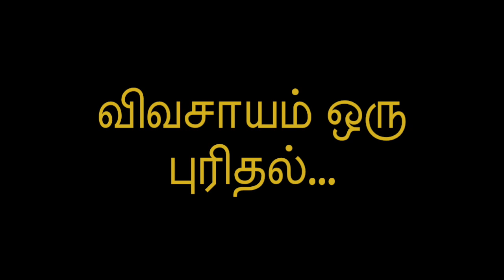விவசாயம் ஒரு புரிதல்.. /trailer /from pongal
R square entertainment studios proudly present
விவசாயம் ஒரு புரிதல்...

தொடர் பொங்கல் முதல் ஆரம்பம்...
R Baskaran practicing organic farmer present vivasayam our purithal Tamil episode from pongal

இயற்கை வழி விவசாயம் பகுதி 10

இயற்கை வழி விவசாயம் பகுதி 9

இயற்கை வழி விவசாயம் பகுதி 8

இயற்கை வழி விவசாயம் பகுதி 7

இயற்கை வழி விவசாயம் பகுதி 6

இயற்கை வழி விவசாயம் பகுதி 5

இயற்கை வழி விவசாயம் பகுதி 4

இயற்கை வழி விவசாயம் பகுதி 3

இயற்கை வழி விவசாயம் பகுதி 2

இயற்கை வழி விவசாயம் பகுதி 1

விவசாயம் ஒரு புரிதல் பகுதி 1

விவசாயம் ஒரு புரிதல் பகுதி 2

விவசாயம் ஒரு புரிதல் பகுதி 3

விவசாயம் ஒரு புரிதல் intro 1

விவசாயம் ஒரு புரிதல் intro 2

உருக்கு எண்ணெய் மருத்துவ பயன்கள் செய்முறை